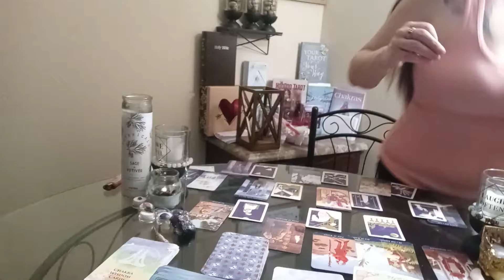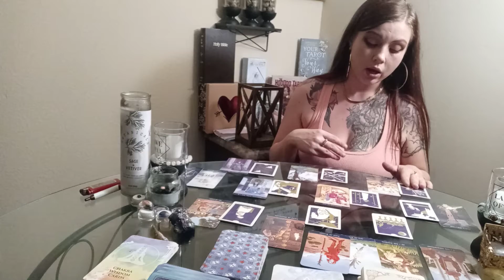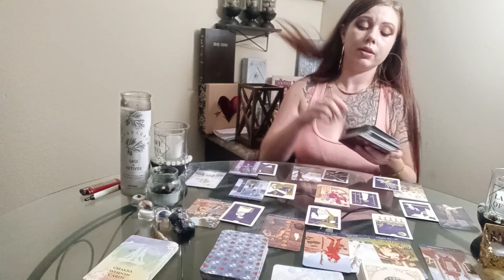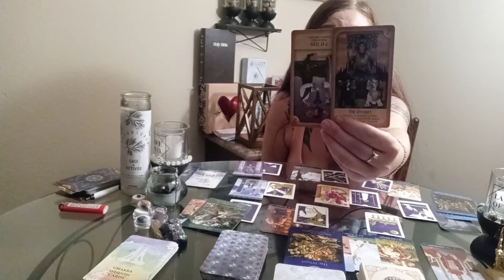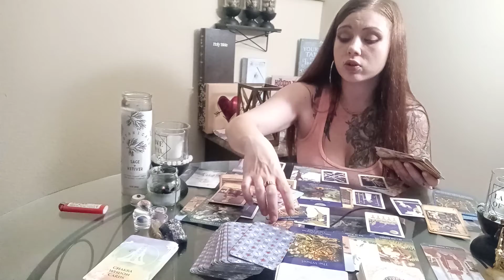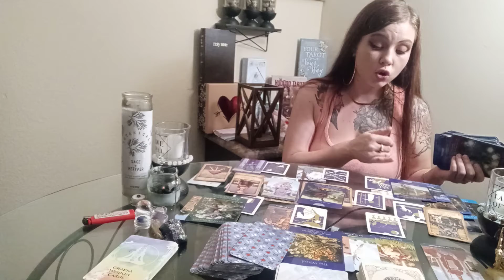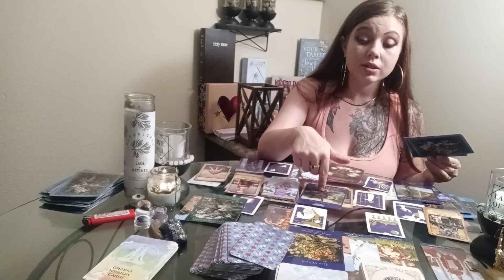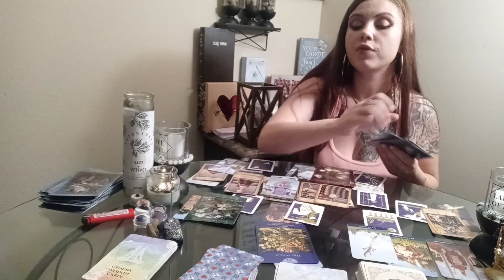Aquarius (March) Going through Depression, THIS is why!🤦😪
Hey yall!! Divine Fem here. I. 28 years old and I am a gifted intuitive. This channel is intended for encouragement, self growth, and getting to know your lifes misson and purpose. A lot of us are struggling with identity and that is because we are in the middle of a spiritual warfare. Yall lets be kind to one another. There is ENOUGH hate in this world. Lets try and spread more LOVE!

If you would like a personal read, I. currently accepting. $25 This will give you clarity on whatever is troubling you and with the help of your spirit guides, will let you know if you are on the right path! For a personal read, please email before sending money!

💥💥💥Yall be sure to check out my sis channel as well as she focuses more on love readings and is GREAT at what she does!! she is a natural born intuitive.

 or you can follow my group page on Facebook
(The chosen ones) Spiritual warefare group

follow me on tic tok @terrybrandi4

We all need to hear from time to time💖 I love you all😘

💵 app $brandit33

*** ANTI-PIRACY WARNING *** This content is Copyright to Brandi Spiritual Tarot! Legal action will be taken against those who violate the copyright of the following material presented! Please avoid other methods of copying or duplicating the video, and help us support anti-piracy measures in any way you can. Thanks